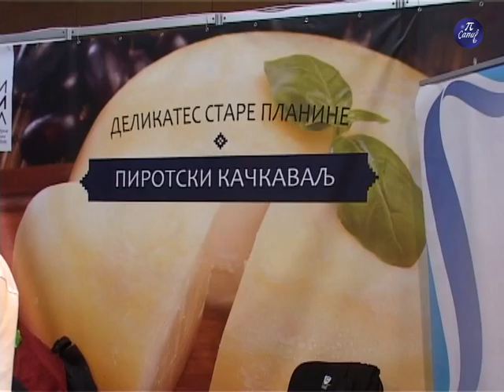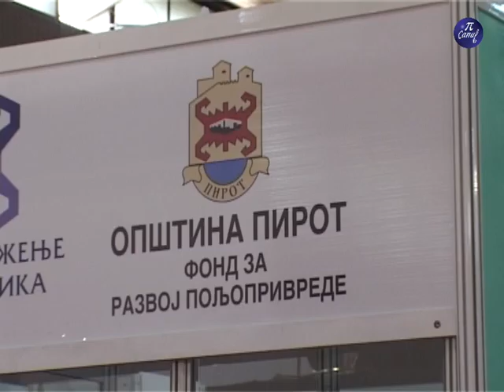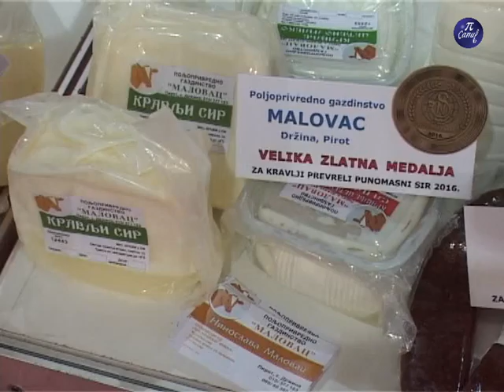Sajam Novi Sad